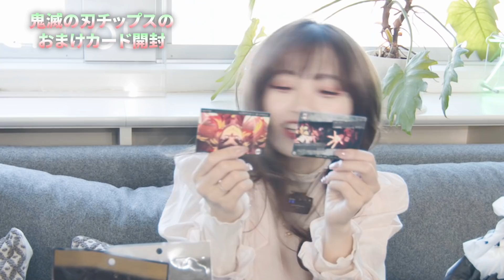【神バッグ】Recandyのトートバッグが最高すぎるので使って欲しい！！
NGT48中井りか 公式YouTubeチャンネル！

おぴめ 。ことNGT48中井りかが自腹でアパレルブランドを立ち上げる
【中井りかアパレルプロジェクト】を中心に
ファション・メイクなど等身大の中井りかを発信していくチャンネルです！

【SNS】